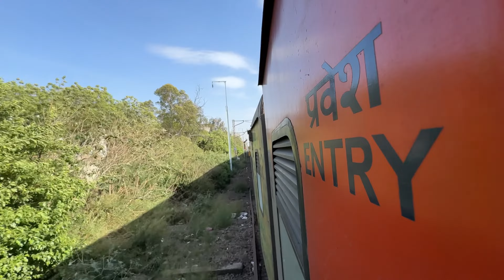Delhi To Vrindavan Family Trip❤️ Train Journey😍 Jai Sri Krishna🙏🏻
Today is Ram Navami and we are going to Mathura, Vrindavan, UP. This is a family trip. Everyone is excited to get the blessing of Lord Krishna. We are travelling through Train.